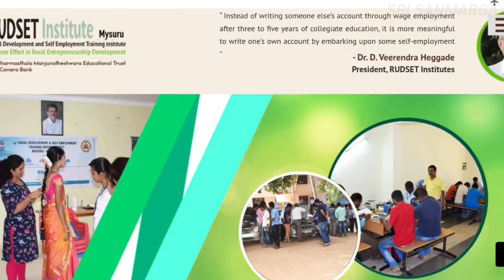30 ದಿನಗಳ ಉಚಿತ ಫೋಟೋಗ್ರಫಿ ಮತ್ತು ವಿಡಿಯೋಗ್ರಫಿ ತರಬೇತಿ | Free Photography & Videography Training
30 ದಿನಗಳ ಉಚಿತ ಫೋಟೋಗ್ರಫಿ ಮತ್ತು ವಿಡಿಯೋಗ್ರಫಿ ತರಬೇತಿ | Free Photography & Videography Training |

RUDSET  Free Training Programs | ಉಚಿತ ಉದ್ಯೋಗ ತರಬೇತಿ ಊಟ ಮತ್ತು ವಸತಿ ಸಹಿತ  | RUDSET institute in mysore

ರುಡ್ ಸೆಟ್  ಸಂಸ್ಥೆ, ಮುಖ್ಯ  ರಸ್ತೆ, ಹಿನಕಲ್, ಮೈಸೂರು ಇವರು ದಿನಾಂಕ  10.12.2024 ರಿಂದ 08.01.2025 ರವರೆಗೆ (30 ದಿನಗಳ)  ಉಚಿತ ಫೋಟೋಗ್ರಾಫಿ  & ವಿಡಿಯೋಗ್ರಫಿ ತರಬೇತಿಯನ್ನು ಹಮ್ಮಿಕೊಂಡಿದ್ದು. ತರಬೇತಿಯು ಸಮಯದಲ್ಲಿ  ಉಚಿತ ಊಟ, ವಸತಿಯೊಂದಿಗೆ ಸಂಪೂರ್ಣ ಉಚಿತವಾಗಿರುತ್ತದೆ.

ತರಬೇತಿ ಪಡೆಯಲು ಇಚ್ಛಿಸುವ ಮೈಸೂರು, ಮಂಡ್ಯ ಮತ್ತು ಚಾಮರಾಜನಗರ ಜಿಲ್ಲೆಯ, 18 ರಿಂದ 45 ವಯಸ್ಸಿನ ನಿರುದ್ಯೋಗಿ ಯುವಕ ಯುವತಿಯರು ಅಂಚೆ, ಕೆಳಗಿನ ಲಿಂಕ್ ಮೂಲಕ ಅಥವಾ ಖುದ್ದಾಗಿ ಬಂದು ಅರ್ಜಿ ಸಲ್ಲಿಸಬಹುದು ಮತ್ತು ಅಭರ್ಥಿಯು 10ನೇ ತರಗತಿಗಿಂತ ಹೆಚ್ಚು ವಿಧ್ಯಾಭ್ಯಾಸವನ್ನು ಹೊಂದಿರಬೇಕು.BPL ರೇಷನ್ ಕಾರ್ಡ್ & ಆಧಾರ್ ಕಾರ್ಡ್ ಹೊಂದಿರಲೇಬೇಕು. ಗ್ರಾಮೀಣ ಪ್ರದೇಶದವರಿಗೆ ಮೊದಲ ಆಧ್ಯತೆ .   ಸಂಸ್ಥೆಯಲ್ಲಿ ಒಬ್ಬರಿಗೆ ಒಂದೇ ತರಬೇತಿ ನೀಡಲಾಗುವುದು.

ಹೆಚ್ಚಿನ ಮಾಹಿತಿಗಾಗಿ ಸಂಪರ್ಕಿಸ ಬೇಕಾದ  ದೂ.ಸಂಖ್ಯೆ: 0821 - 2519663 / 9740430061/

ಕರೆ ಮಾಡುವವರು ಬೆಳಿಗ್ಗೆ 9.30 ರಿಂದ ಸಂಜೆ 6.30 ಗಂಟೆ ಸಮಯದಲ್ಲಿ ಮಾಡಿ

Various Training Programs in Rudset
Various Training Programs in Rseti
RUDSETI Mysore Skill Trainings
Free Training & Job | RUDSET
Computer Hardware & Networking
RUDSET
Rural Development and Self Employment Training Institute
RSETIs
rudset training courses
rudset training courses in kannada
rudset training courses ujire
rudset training institute in mysore
rseti training in kannada
Dr. D. Veerendra Heggade
Sri L V Prabhakar
Managing Director & CEO of Canara Bank